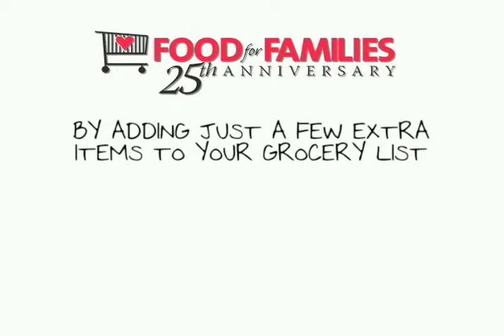Food for Families PSA